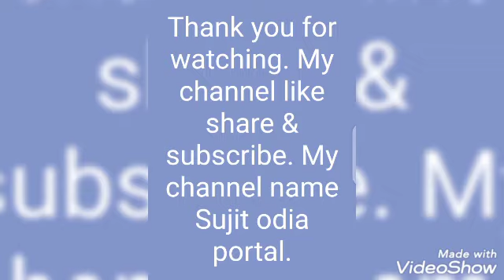maa Gajalaxmi dele dhana